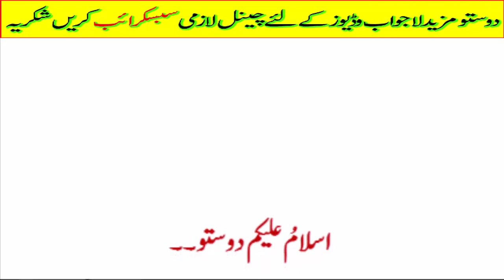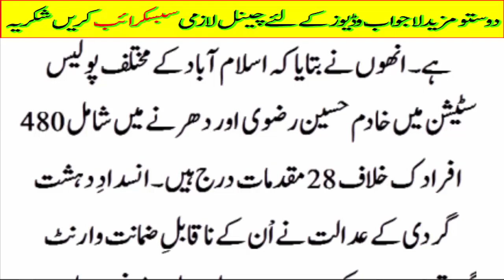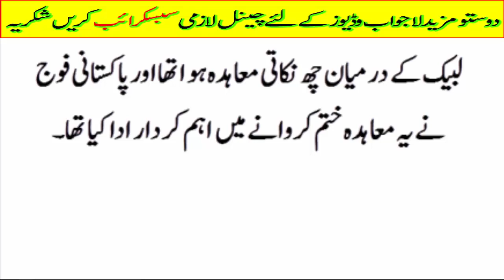Allama khadim hussain and his 480 worker is arrested